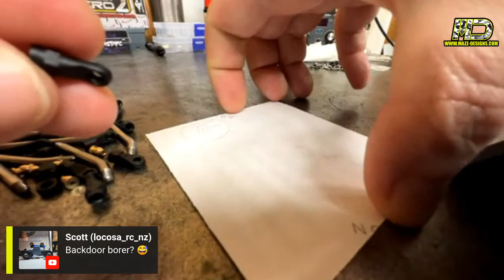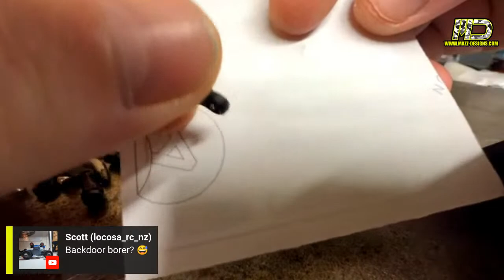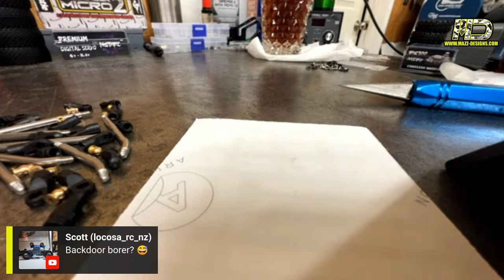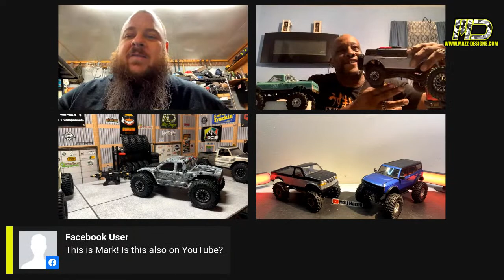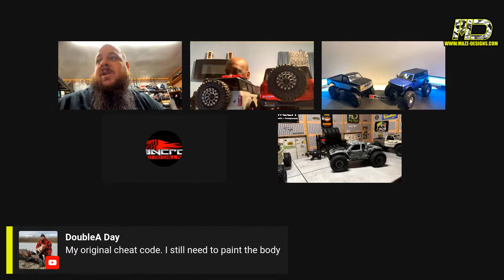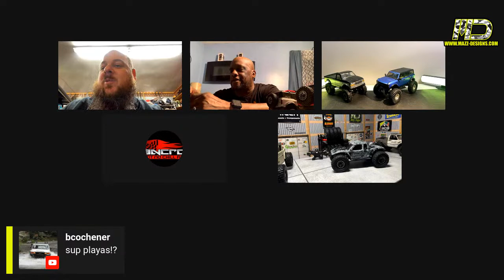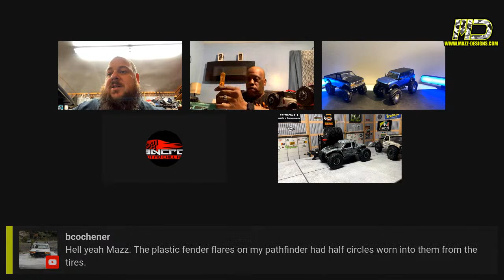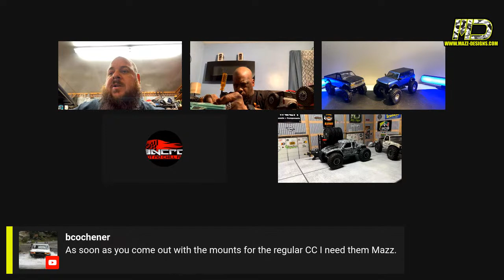Link assembly with Mazz! Come in and wrench along!